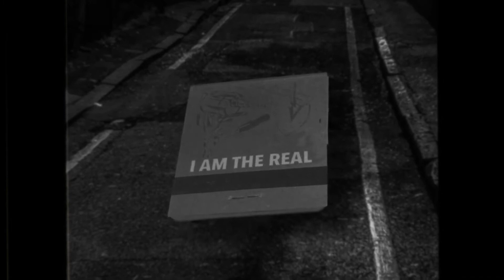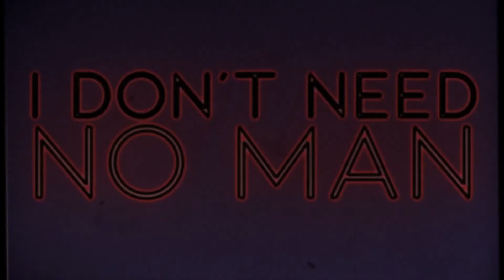Emily Wolfe Interview - Outliers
Emily Wolfe joins Amazing Radio's V. Marc Fort to talk about her new album Outliers. We talk Queens Of The Stone Age, mixing Pop with Metal, and layered lyrics.